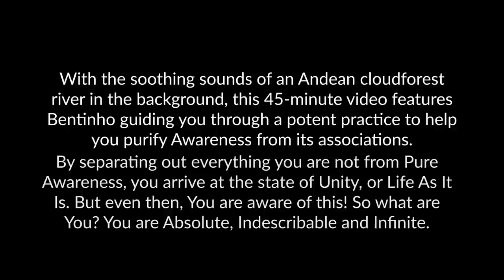Separation as a Way into Unity: Purifying Awareness from Its Associations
With the soothing sounds of an Andean cloud-forest river in the background, this 45-minute video features Bentinho guiding you through a potent practice to help you purify Awareness from its associations. By separating out everything you are not from Pure Awareness, you arrive at the state of Unity, or Life As It Is. But even then, You are aware of this! So what are You? You are Absolute, Indescribable and Infinite.

LICENSE